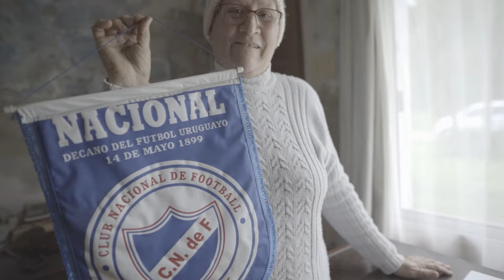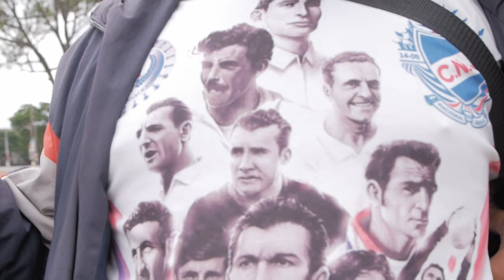Candombe 13 de Setiembre | Versión 2023 | Club Nacional de Football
A 120 años de la gesta del 13 de setiembre de 1903, el Club Nacional de Football, lanza una nueva versión del histórico candombe "13 de setiembre"

La pieza musical original, es un candombe compuesto por Jaime Marella en el año 1966, que evoca la gesta del 13 de setiembre de 1903 y los demás hitos de la Selección Uruguaya, que tuvieron a Nacional como principal protagonista.

La versión 2023 fue realizada por Rafael Antognazza y producida por la Productora de audio Mezcal.

Los restantes créditos son los siguientes:

Interpretación-  Rafael Antognazza
Voces- Álvaro lzquierdo, Federico Rey y Sebastián Hernández (solista de murga)
Guitarra, sample y percusión- R. Antognazza
Tecla, acordeón- Federico García
Bajo- Miguel García
Tomas de sonido, mezcla y masterización-  Jorge Cancela en estudios Mezcal Productora de Audio.
Producción-Mezcal/Antognazza